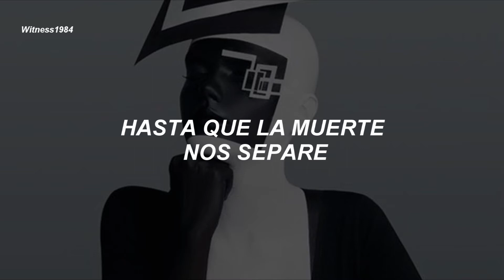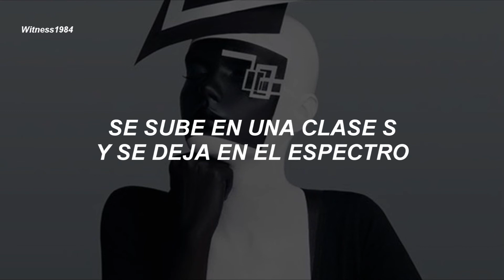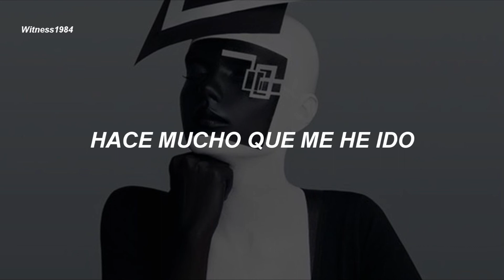Tinashe - All Hands On Deck ft. Iggy Azalea (Subtitulado al Español)